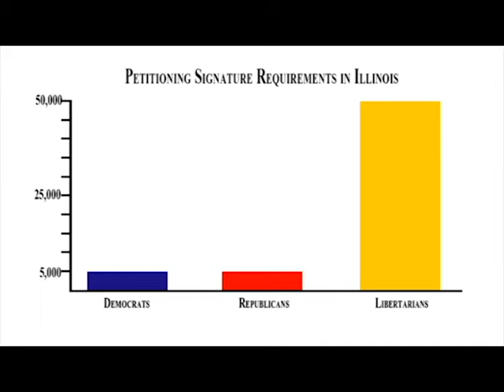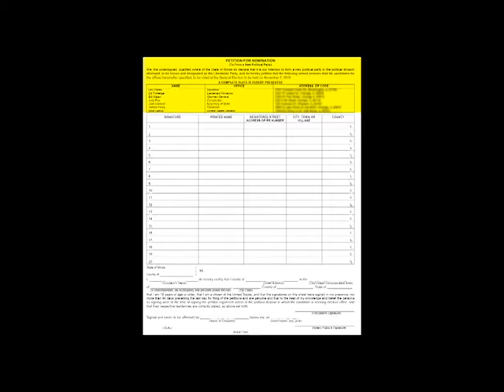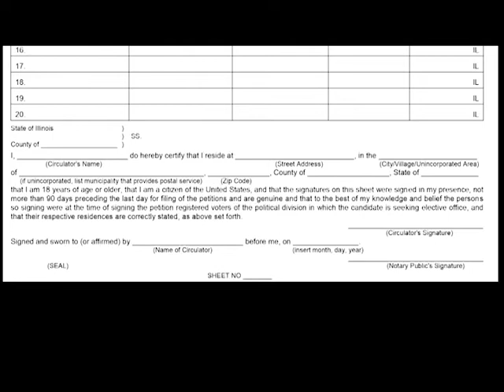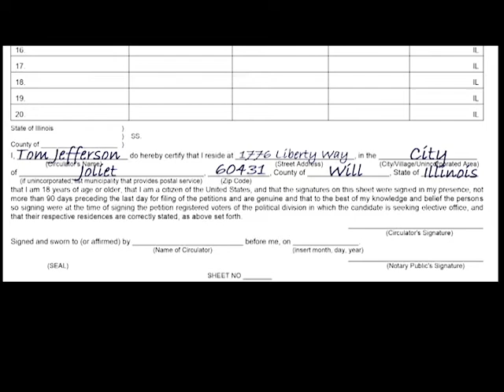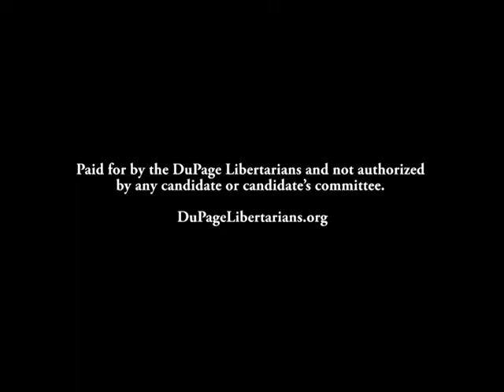Petitioning in Illinois - Preparing for the Petition Drive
Hosted by Brian Scott Lambrecht, Chair of the DuPage Libertarians in Illinois, just outside Chicago, this video talks about the rules we must follow when collecting signatures in order to ensure the validity of as many signatures as possible.

This is the second in a series of three videos that talks about petitioning in Illinois.